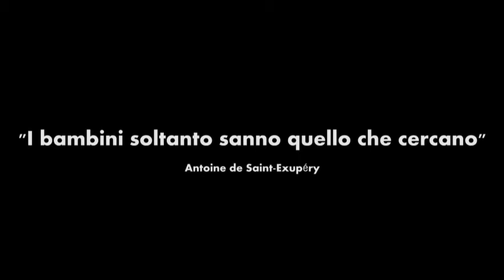La Buona Visione - A Villa di Briano un Cineforum per bambini a cura dell'associazione Open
La Buona Visione - A Villa di Briano un Cineforum per bambinia a cura dell'associazione Open